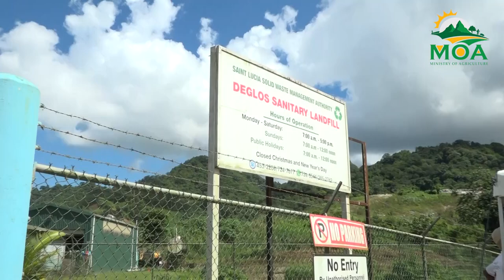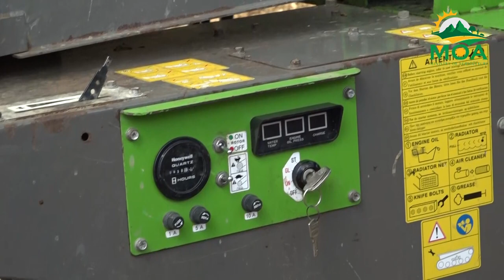Taiwan Technical Mission sponsors Compost Processing Shed at Deglos Sanitary Landfill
A compost processing shed was unveiled as part of the Saint Lucia Solid Waste Management Authority's joint initiative with the Ministry of Agriculture, Fisheries, Food Security, and Rural Development and the Taiwan Technical Mission to improve the efficiency of the production-distribution supply chain of fruit and vegetables.